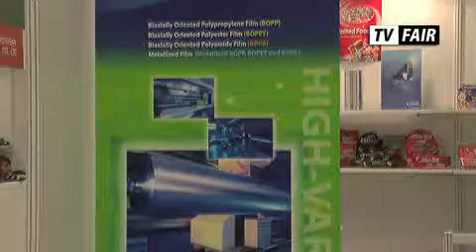Tajlandia Expo - A. J. Plast Public Company